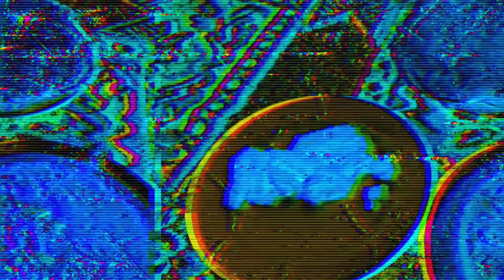Beach party￼ with family 🤪🤪 petrol ki waja se gym nhi gya 😡😡 RD Ahmed/ Daily Vlog